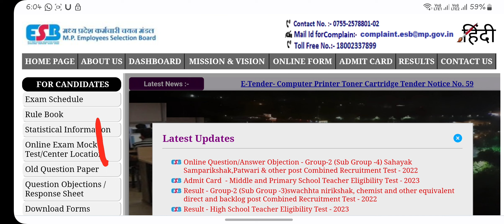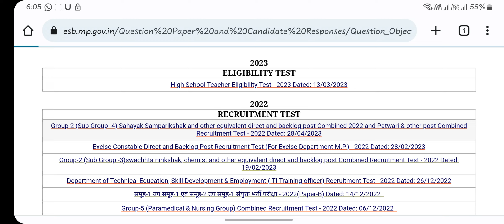Mp Vyapam Group 2 Sub Group 4 Patwari Exam Answer Key Out || Questions Paper Challenge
Answer Key